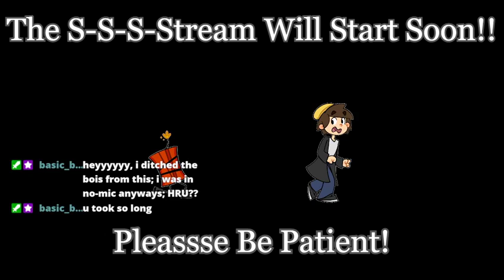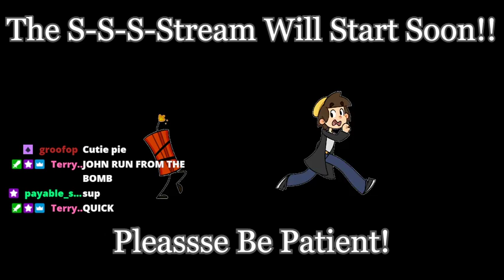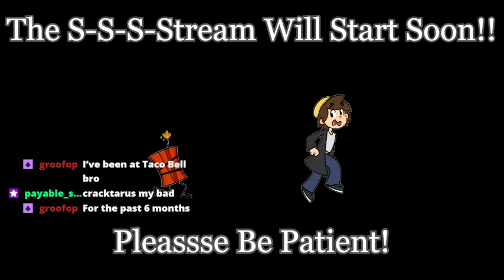Craft with no Mine || EEL SMP